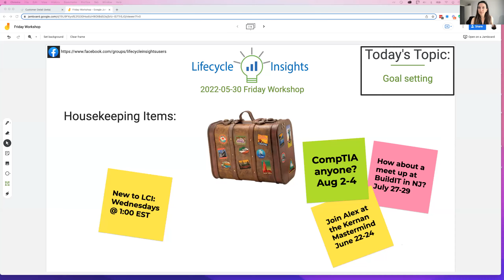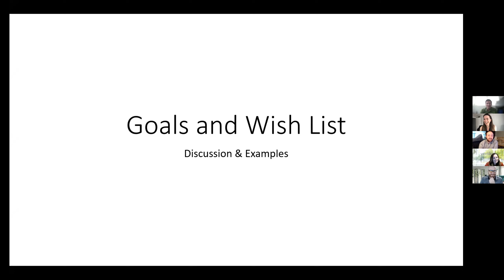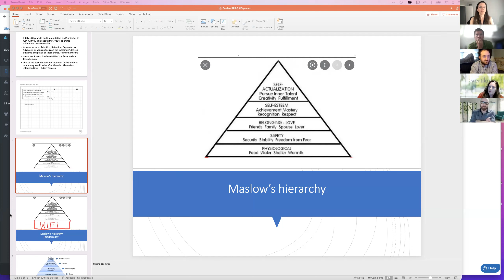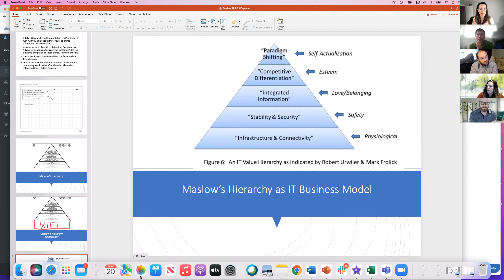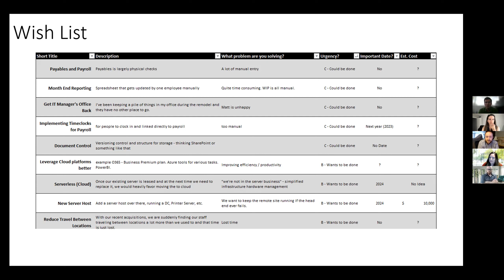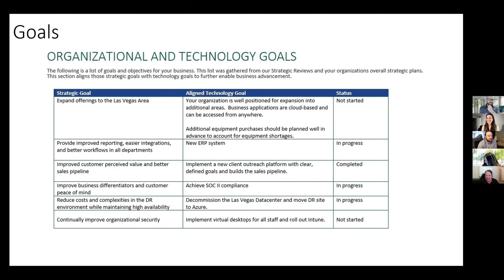Friday weekly workshop - 5.20.22 - How to have strategic conversations around goals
Lifecycle Insights partners Greg, Matt and Tricia have a great conversation around best practices for helping business owners set business goals with technology roadmaps